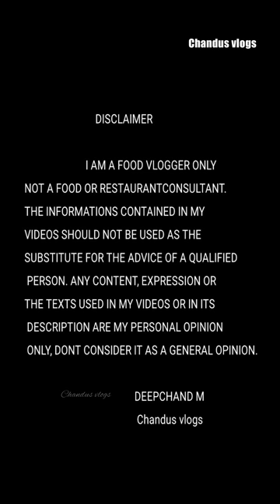ഇവിടെ എന്തിനാ വൈകുന്നേരം പോവുന്നത് ഹോട്ടൽ കമല Kamala hotel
Location : Kamala hotel, puthiyapalam,kozhikkode

നിങ്ങൾക്ക് ഇഷ്ടപ്പെട്ട നല്ല ഭക്ഷണം കിട്ടുന്ന കൊച്ചു കൊച്ചു കടകൾ ഉണ്ടെങ്കിൽ ഒന്നറിയിക്കണേ. നമുക്ക് പോയി നോക്കാം
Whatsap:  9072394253